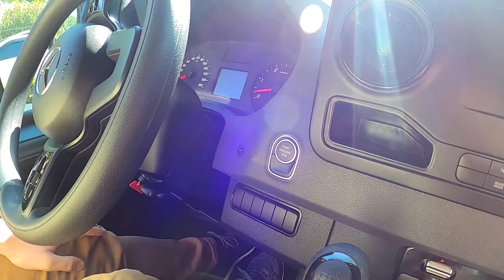DIRIGINDO MOTORHOME CARTEIRA B PELA PRIMEIRA VEZ - A EXPERIÊNCIA COMPLETA